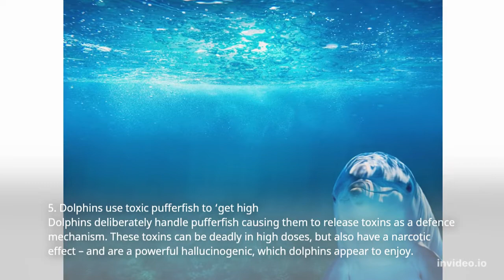5 ANIMALS AMAZING FACTS